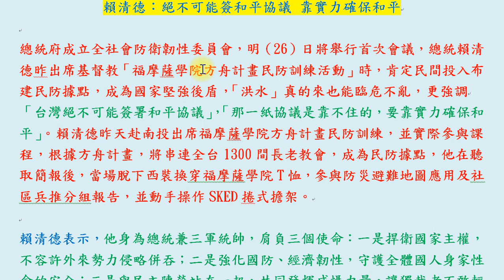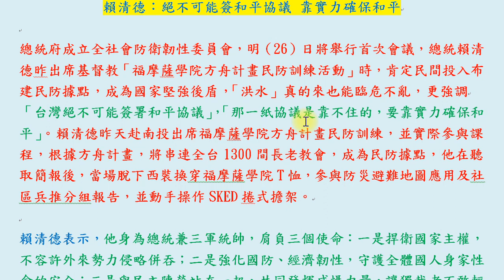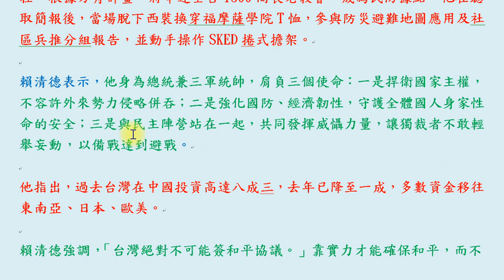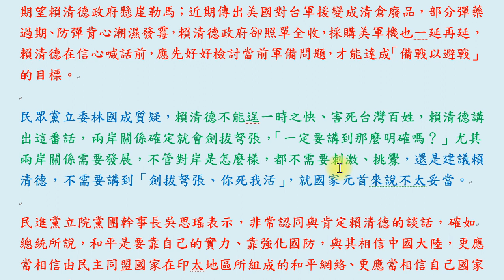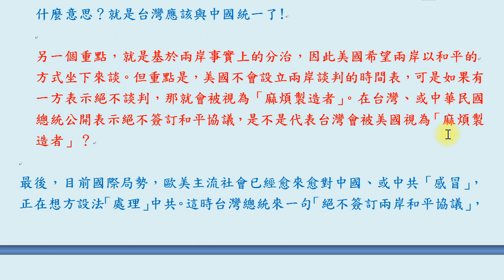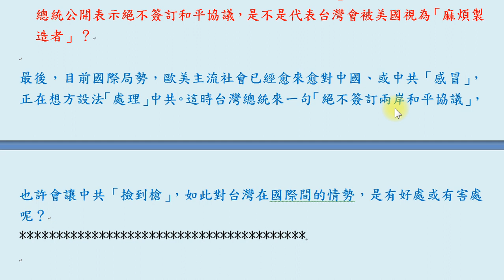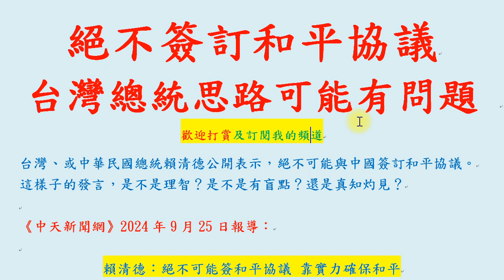絕不簽訂和平協議，台灣總統思路可能有問題